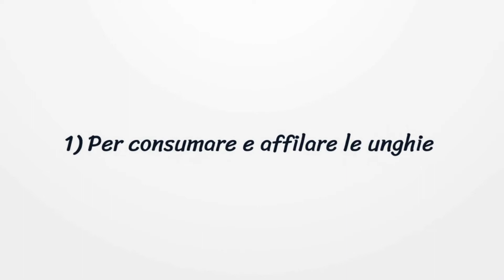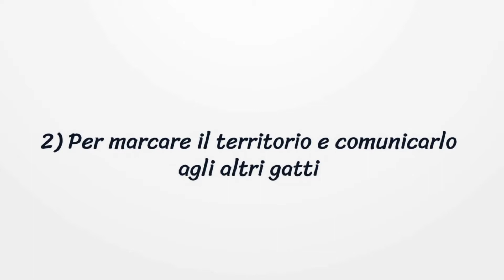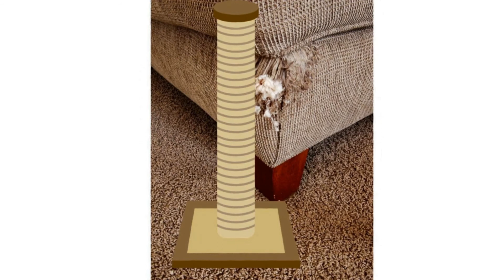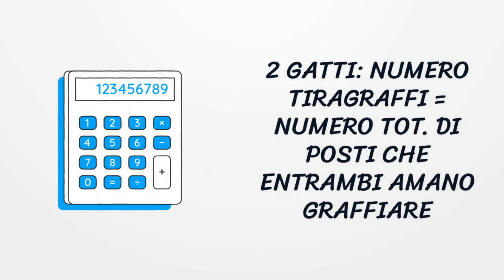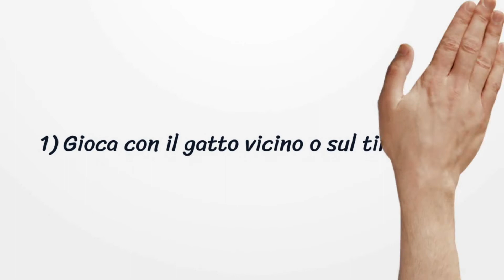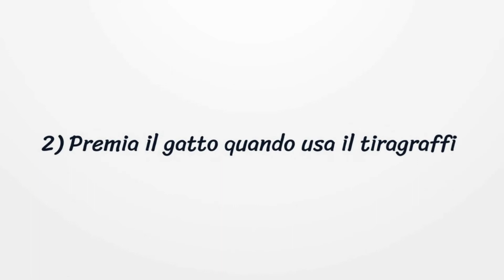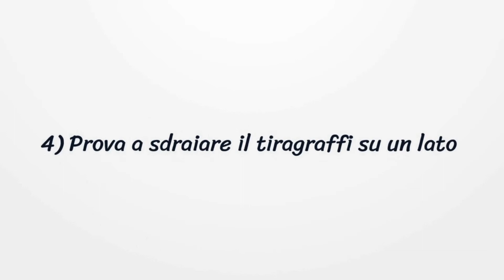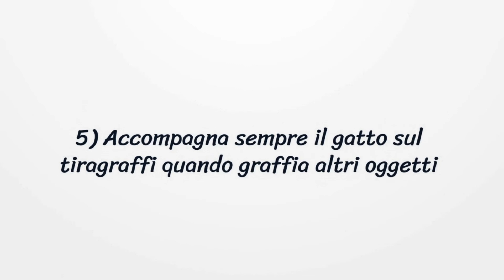COME INSEGNARE AL GATTO A USARE IL TIRAGRAFFI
Scopri come insegnare al gatto a usare il tiragraffi, così potrai evitare che il gatto graffi le tende, i mobili, il divano e il tappeto, rovinandoli.
Vedremo anche quanti tiragraffi servono e dove posizionarli in casa.

🆕 📗 NOVITA'! Nuovi ebook sul GATTO: impara tutto ciò che ti serve sapere per accogliere, gestire, conoscere e prenderti cura al meglio del tuo GATTO